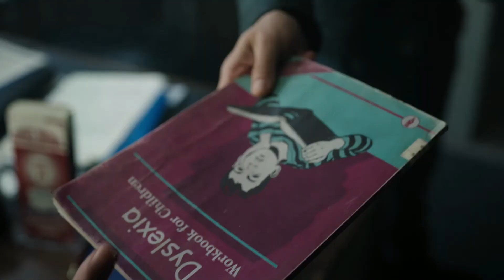Percival Takes Jason's Remains, Betty's Diary And Reggie Has The Book - Riverdale 6x13 Scene